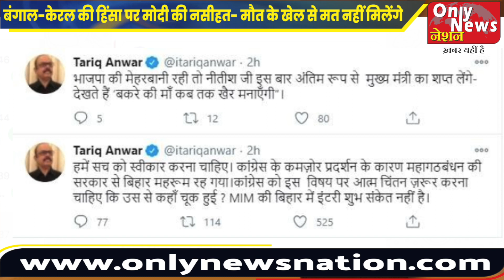Bihar election 2020